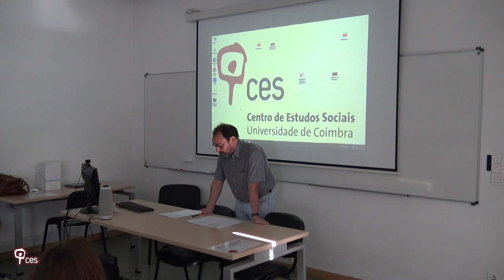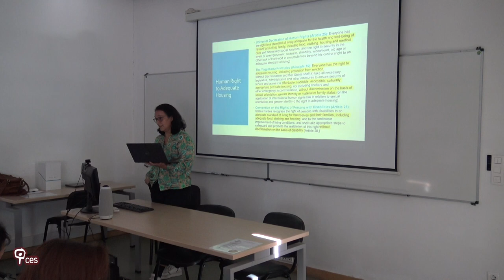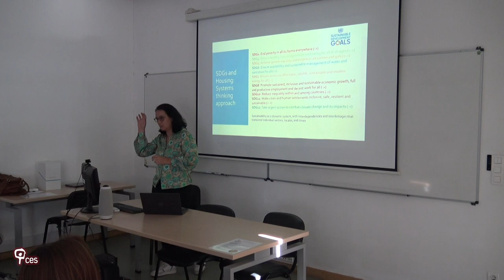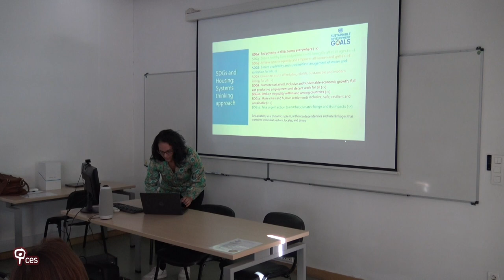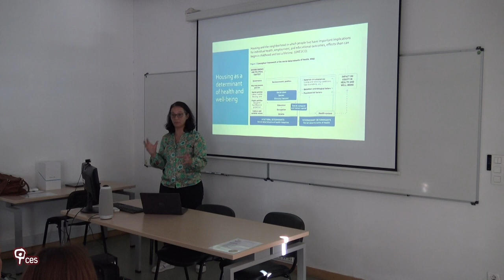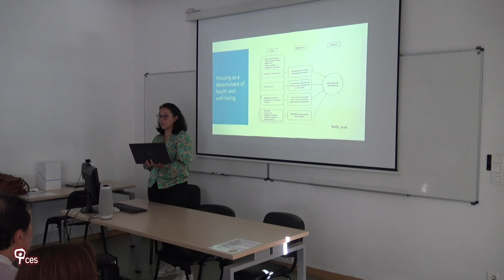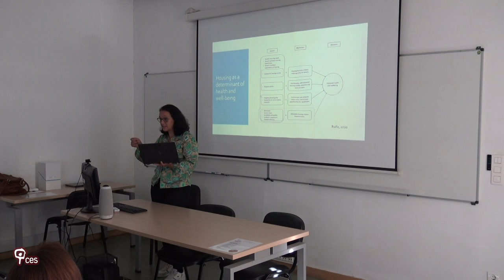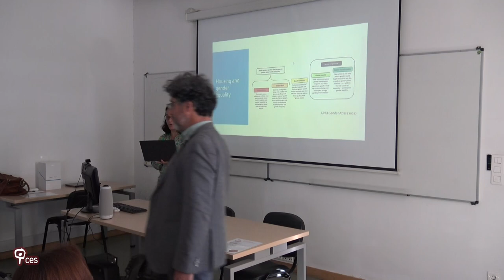Housing, gender equality, and health: A systems thinking approach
Housing and the neighborhood where people reside have significant implications for their health and well-being. The quality of housing plays a crucial role in achieving several UN Sustainable Development Goals (SDGs). Every individual has the fundamental right to secure, affordable, and suitable housing, providing them with a home and a community where they can live with peace and dignity. Housing is a well-established social determinant of health, affecting physical and mental health as contributes to feelings of security and control, boosting social identity and socialization opportunities. Low-income households face the greatest risks to their health and well-being, often residing in inadequate housing conditions. In this presentation, a framework (Vasquez Vera, Fernandez, and Borrel, 2022) was introduced, providing a perspective to examine and potentially enhance practices within housing organizations and policies. The framework considers three prevailing systems of oppression that shape contemporary societies: patriarchy, colonialism and capitalism and sheds light on how various aspects of housing services can function as public health interventions.